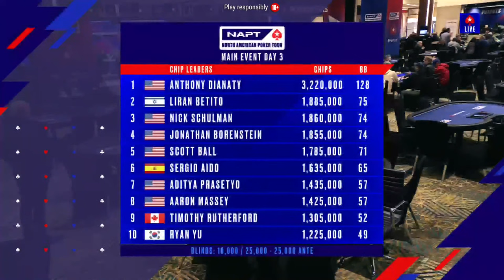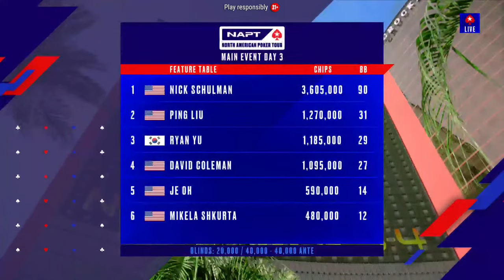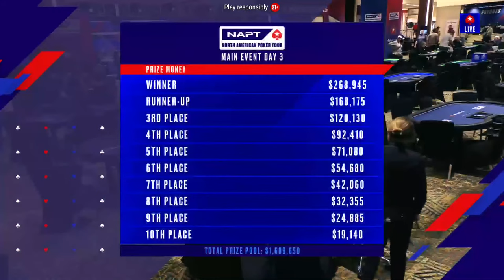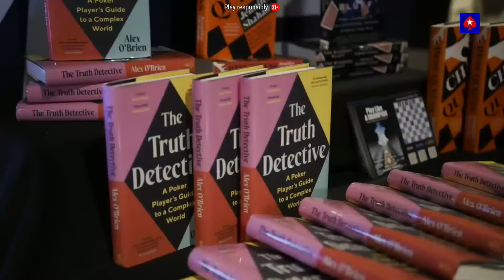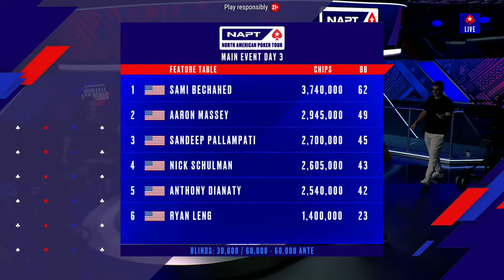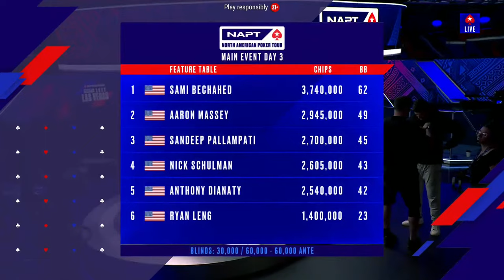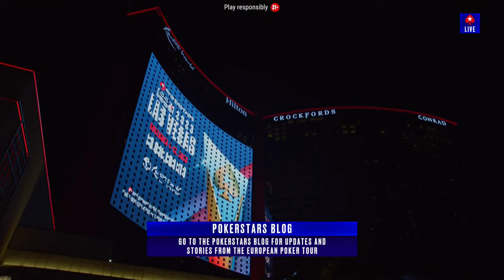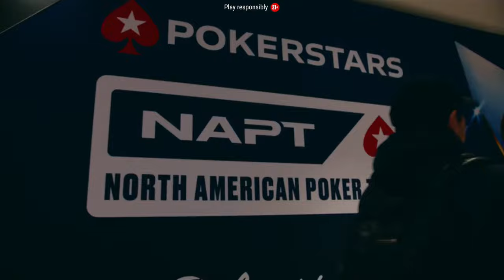NAPT LAS VEGAS: $1650 MAIN EVENT - DAY 3 LIVESTREAM ♠️ PokerStars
Welcome to day 3 of the $1,650 NAPT Las Vegas 2023 Main Event! With a total of 1,050 entries, only 34 players continue in the race for the ultimate prize of $268,945. Today, Anthony Dianaty starts in the lead with 3,220,000 chips, a significant advantage over the second-place, Liran Betito, with 1,885,000 chips. Following the tournament, we have names like Nick Schulman, Sergio Aido, and Ryan Yu at the top; the penultimate day promises thrilling action. Who will survive today and continue in the tournament?

We are excited to announce the return of the first North American Poker Tour (NAPT) in 12 years to Las Vegas, which promises to be a thrilling and unforgettable event for all poker enthusiasts.
Scheduled to take place at the luxurious Resorts World Las Vegas, this tournament will bring together the world's best players to compete for the coveted NAPT Las Vegas title and a massive prize pool.
In addition to the action on the poker tables, participants will have the opportunity to explore the bright lights of Las Vegas Boulevard. Whether you are a seasoned player or a newcomer to the game, the NAPT Las Vegas tournament is not to be missed.

♣️ Are you a poker beginner and looking for ways to learn poker fast, easily, and profitably? Then check out this playlist with all you need to know to start playing poker!